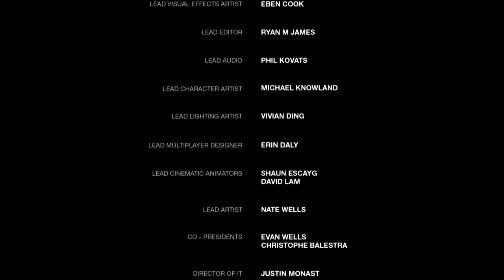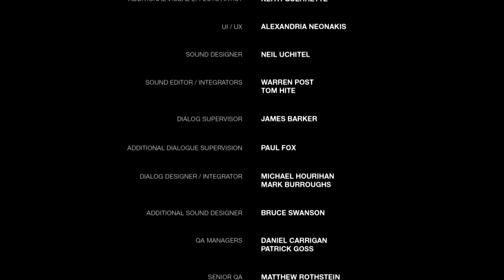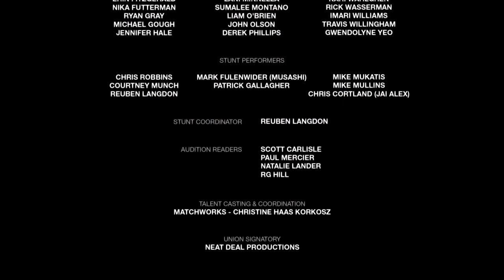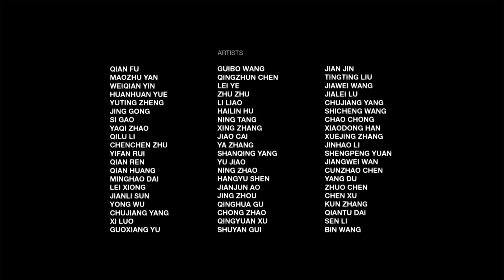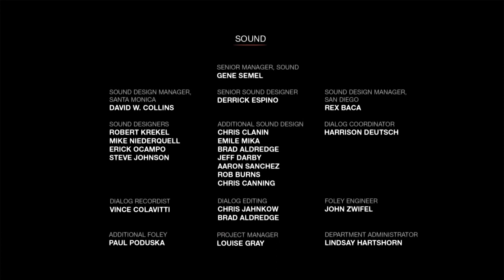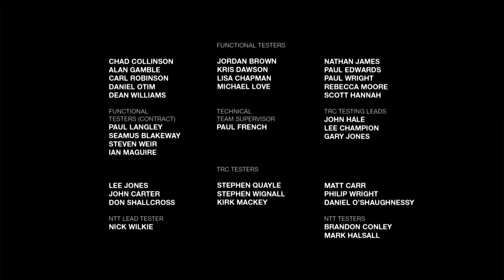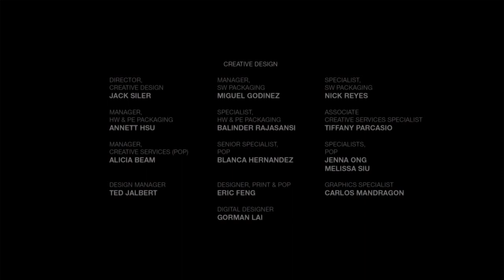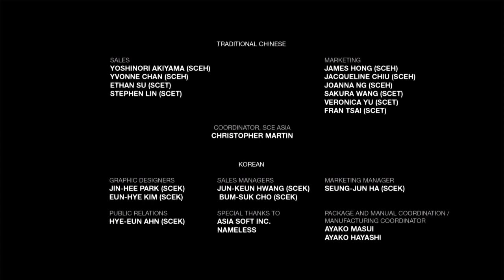The Last of Us, Credits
Fighting our way through an outbreak of cordyceps that turn people into savage shadows of their former selves...

The Playlist this is from